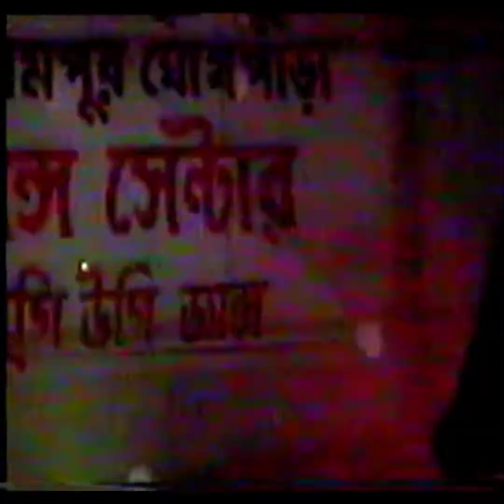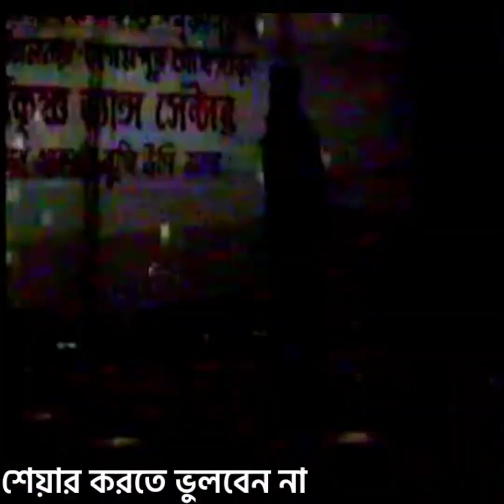Nikamma Kiya Iss Dil Ne | Sree Krishna Dance Academy| Santu Ghosh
‎@T-Series     ‎@SET India   @Bengali Movies- Angel Digital
I am Santu Ghosh , A Dance Teacher ..my dream is Dance ... I Will try to give my best to my students 😊😊😊

Choreographer - Santu Ghosh
Editor - Deep Patra